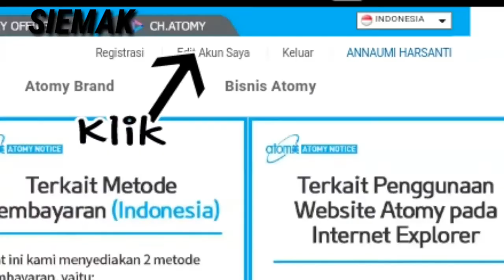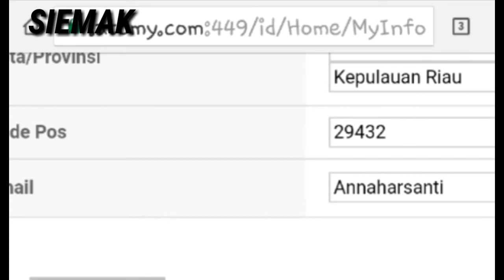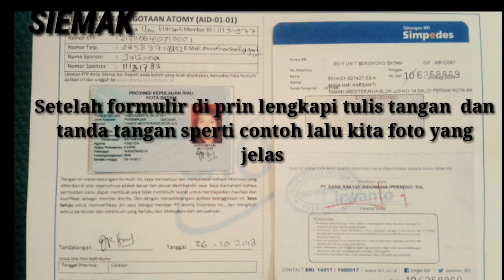CARA VERIFIKASI MEMBER ATOMY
Tutorial verifikasi member baru di Atomy Indonesia yang akan booming di tahun-tahun mendatang.

Tuturial ini khusus yang sudah mendaftar keanggotaan melalui sponsor, dan belum melakukan verifikasi.

Untuk member baru dan belum memungkinkan menerima bonus karana jaringan belum berkembang dan belum ada pembelanjaan di mohon untuk tidak verifikasi terlebih dahulu.

Guna verifikasi adalah syarat untuk dapat menerima kiriman bonus uang.

Buat yang belum pernah daftar member Atomy, silahkan mendaftar terlebih dahulu melalui sponsor WA 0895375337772 atau klik

Saya bimbing sampai bisa.